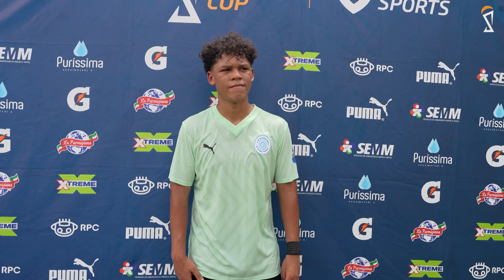Jornada 3 | Inter CF (5-0) Elite Sports Panama | U16 Masculino Clausura 2024